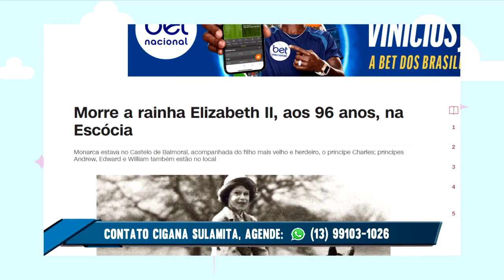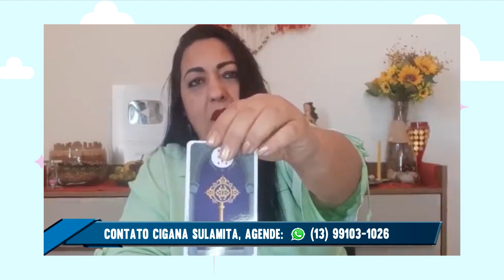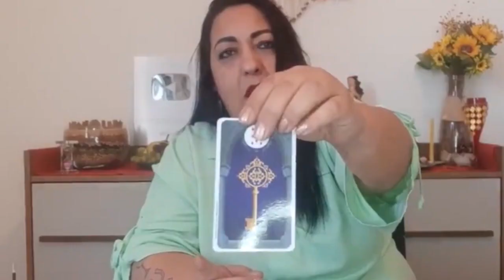MORRE RAINHA ELIZABETH, Vidente e Cigana Sulamite previu a morte da Rainha Elizabeth, ela avisou!